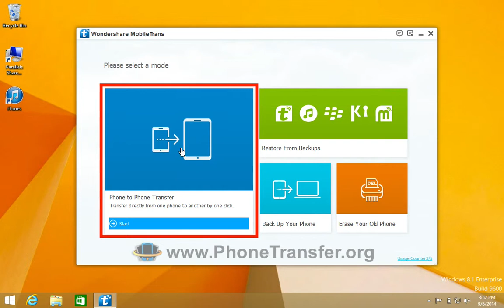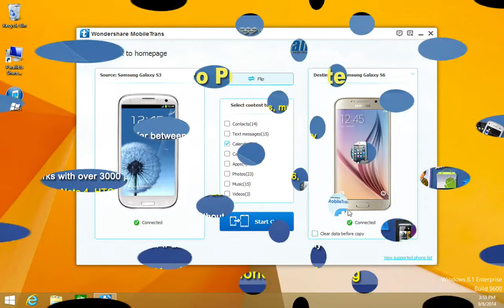[Calendar]: How to Copy Calendar from Samsung Galaxy S3 to Samsung Galaxy S6 Edge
Video Tutorial: Calendar Transfer from Samsung Galaxy S3 to Galaxy S6 Edge by MobileTrans.

MobileTrans for Samsung Galaxy S3 to S6/S6 Edge Data transfer Key Features:

* Support over 2,000 types of smartphones, including new Galaxy S6 or Galaxy S6 Edge;
* Transfer all data from any other iOS/Android/Nokia phone to Samsung Galaxy S6/S6 Edge directly, including from Galaxy S3 to S6;
* You can share all contacts, calendar, call logs, SMS, media files and even apps with your new Galaxy S6/S6 Edge;
* Newly supported iCloud data backup to Samsung Galaxy S6/S6 Edge;
* Fully compatible with iOS 8.1, iTunes 12.1, Android 5.0 Lollipop.